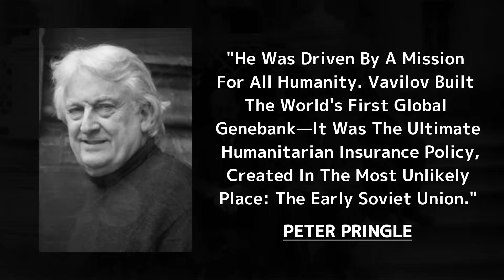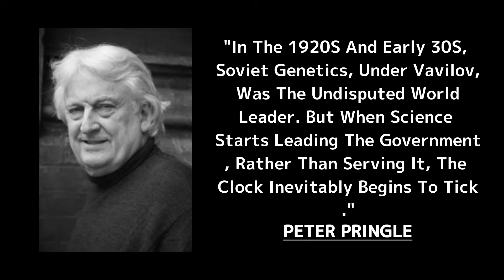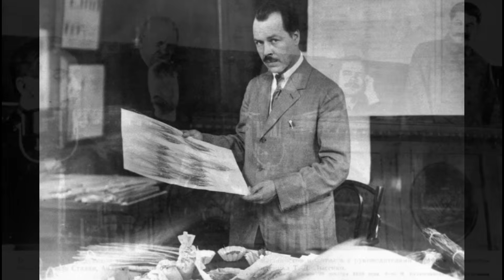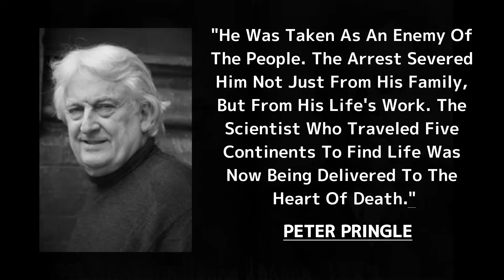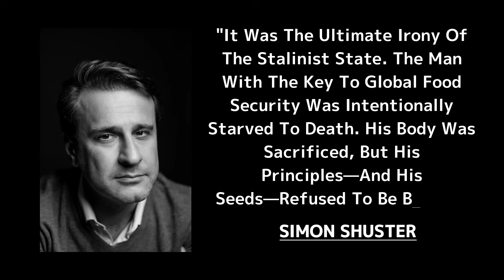Nikolai Vavilov - The Scientist Stalin Starved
He set out to conquer hunger, not nations.
Nikolai Vavilov traveled across five continents, gathering the seeds of life — grains, fruits, and plants that could withstand drought, disease, and famine.
He built a library of hope — the world’s first global seed bank — believing science could save humanity.

But in Stalin’s Soviet Union, truth was dangerous, and science was no longer about discovery — it was about obedience.
Vavilov’s devotion to facts made him an enemy of ideology.
Branded a traitor by the regime he served, he was arrested, tortured, and condemned to die in a prison cell — starving from the very thing he spent his life trying to prevent.

He dreamed of feeding the world.
The state starved him instead.
Yet even in death, his vision endured — the seeds he collected still feed billions today.

Historical Context:

Nikolai Vavilov (1887–1943) was a Soviet botanist who built the world’s first seed bank.
He opposed Stalin’s favored agronomist, Trofim Lysenko, who rejected real genetics.
Arrested in 1940 for “anti-Soviet sabotage,” he was imprisoned in Saratov.
He died of starvation in 1943.
His preserved seed collection later became the foundation of modern agriculture.